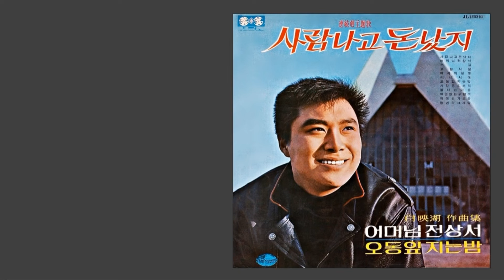사람나고 돈났지 - 남진 / 1969 (가사)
작사 : 이성재 / 작곡 : 백영호

사람 나고 돈 났지
돈나고 사람이 났다더냐
급하면 돌아가라
말이 있듯이
부귀영화 좋다지만
덤벼선 안돼
돈이란 돌고 돌아
돌아 가다가
누구나 한번쯤은
잡는다지만
허겁지겁 덤비다는 코만 깨지고
잡았다고 까불다는 사그러진다
사람 나고 돈났지

사람 나고 돈났지
돈이란 쓰는 맛에
돈이라는데
무슨 수로 벌었는지
알 순 없지만
돈이란 무서웁다
무서웁다고
죽기를 기를 쓰고
잡고 있지만
저 세상에 돌아갈 땐 빈 손인 것을
인심이나 쓰고 가지 벌어서 뭘해
사람 나고 돈났지